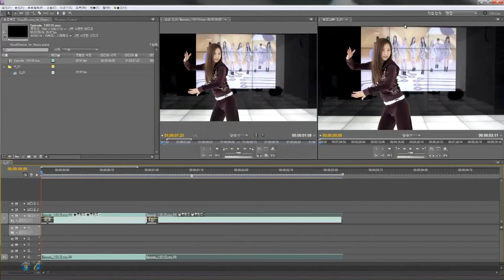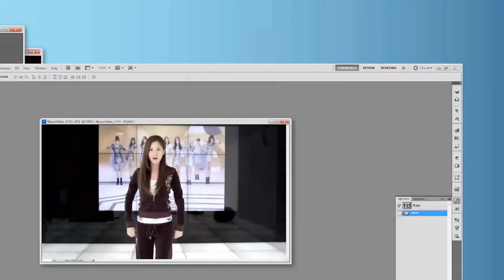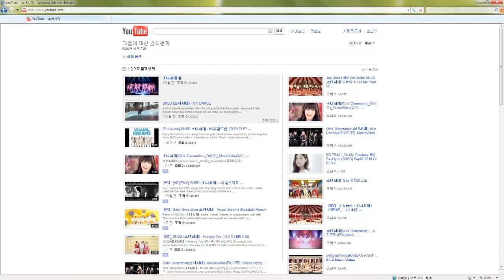SNSD Intel Advertise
SNSD Intel Episode - Taeyeon Yoona Seohyun